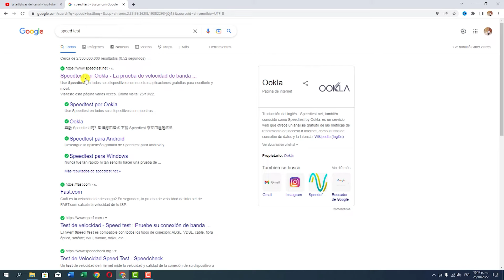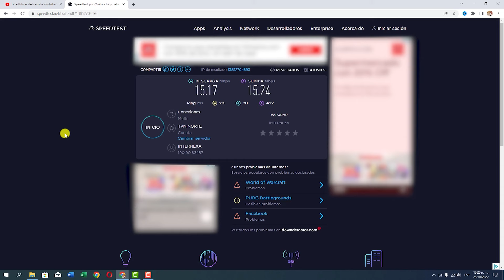¿Cuántas megas tiene mi internet? ✅Como Medir la Velocidad Real de Internet✅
¿Alguna vez te has preguntado? ¿Cuántas megas tiene mi internet?
En este video aprenderemos como saber cual es la velocidad de nuestro internet en tiempo real.

En este canal encontrarás tutoriales en español sobre edición, producción audiovisual, programas de ofimática, diseño y edición de imágenes, tips y trucos para celulares Android, que seguramente te servirán en cualquier momento. Si quieres tutoriales fáciles y útiles, este es tu canal.

¡Recuerda! Nunca pares de aprender, lo que aprendas será lo único que nunca te podrán quitar.